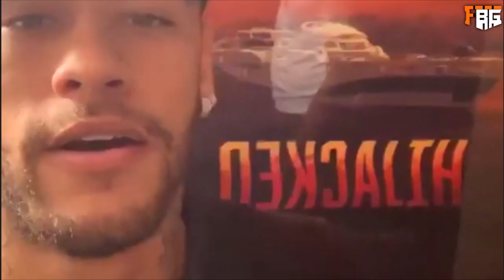PRIMEIRO EVENTO DE BLACK OPS 4 - Operation Absolute Zero (Armas, Especialista, Hijacked e mais!)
Comentando sobre o primeiro evento a chegar em Call of Duty Black Ops 4, o Operation Absolute Zero! Com diversas novidades! Começa dia 11 de dezembro no PS4.